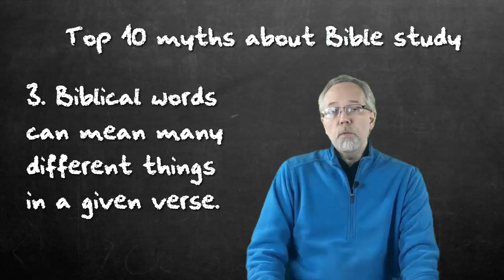Top 10 Myths about Bible Study - # 3 - Words can mean many different things in a given verse